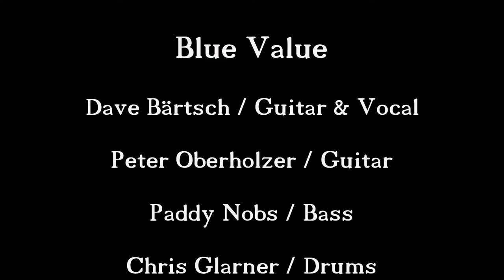Good Evening Sunshine - Blue Value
Good Evening Sunshine (Dave Bärtsch)

Dave Bärtsch / Guitar & Vocal

Peter Oberholzer / Guitar

Paddy Nobs / Bass

Chris Glarner / Drums

Recorded live in the NEWGROUND NETWORK Studio
2022 in Niederurnen / Switzerland.

Produced by NEWGROUND NETWORK.

Directed by Stefan Steinmann & Curdin Fleischhauer.